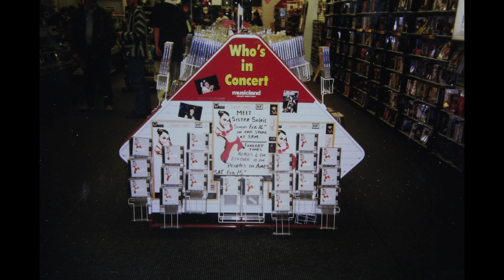STELLA SOLEIL DOCUMENTARY: AN ALMOST POP STAR EPISODE 30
This documentary talks all about the ups and downs of the music industry and trying to survive it all.  All the stories, all the experiences.  Enjoy! Stella